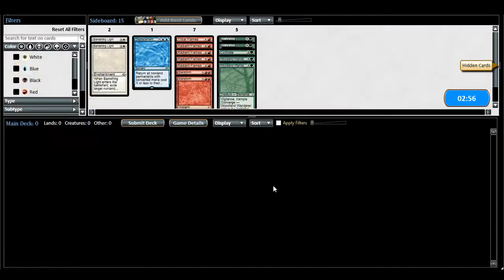[Penny Dreadful] Domain: Round 2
(SEASON 8)